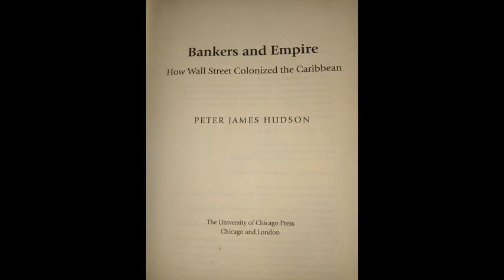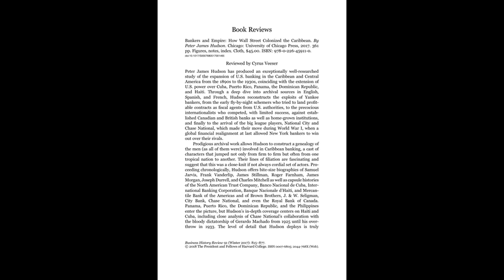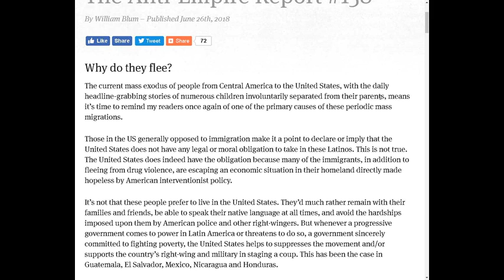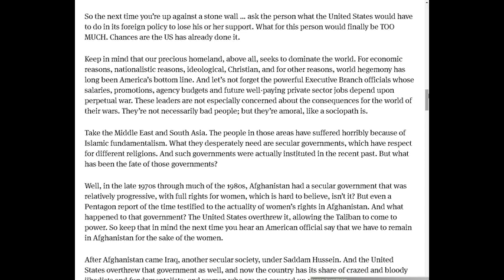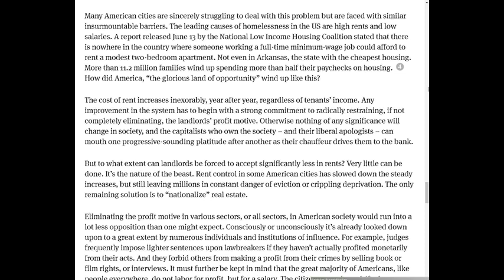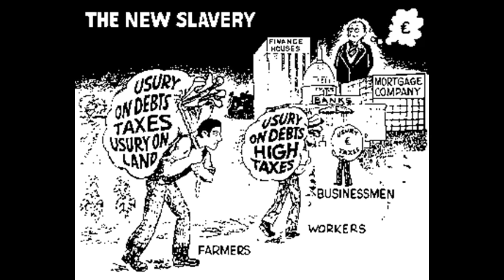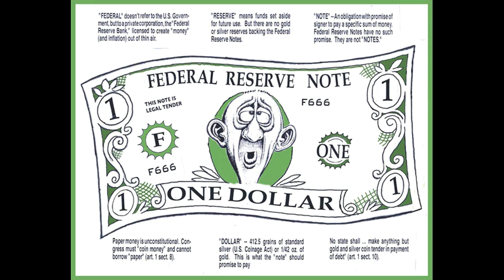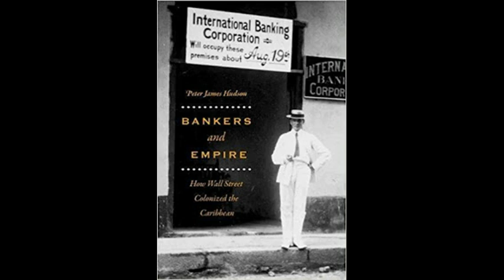Peter J Hudson's Audio Book Bankers and Empire How Wall St Colonized the Carribean Track 5 Fore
Audio Book - Bankers and Empire - How Wall Street Colonized the Caribbean - Written by Peter James Hudson (2017) Read by Josiah Eck.
This Audio book was made with out permission, it was made for fun and not to be sold. If you would like to purchase the E-Book version the ISBN is 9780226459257

Subjects: LCSH: Banks and banking-United States-History-20th century.-Branch banks- Caribbean Area-History-20th century- Capitalism-United States.-Racism-Economic Aspects-Imperialism-Economic Aspects-Foreign Economic Relations-Caribbean Area- US Economic Conditions 20th century- Caribbean Economic conditions 20th century